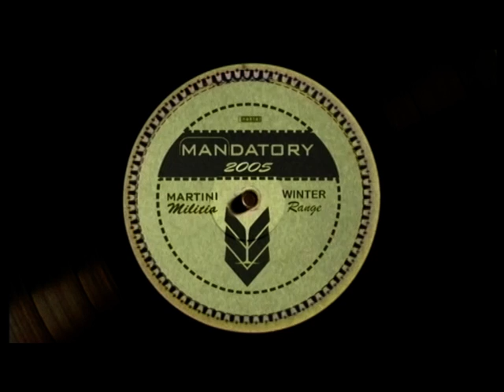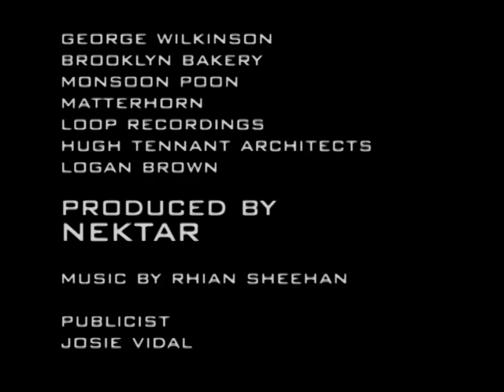Mandatory Menswear ANZFW Martini Militia 2004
Mandatory Menswear headed to Auckland to show at the Air New Zealand Fashion Week, showcasing their Winter 2005 range - Martini Militia.

Production and editing Nektar Films.